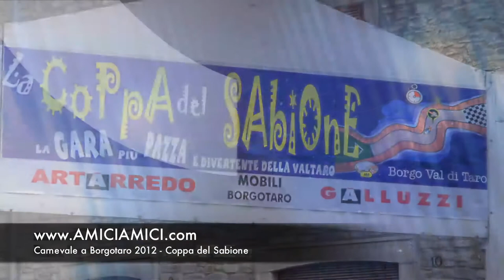Carnevale a Borgotaro (PR) 2012 - Coppa del Sabione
foto
Gian Marco Tedaldi